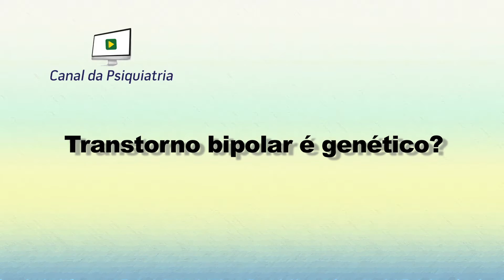Transtorno Bipolar é genético?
Dra. Dóris Moreno